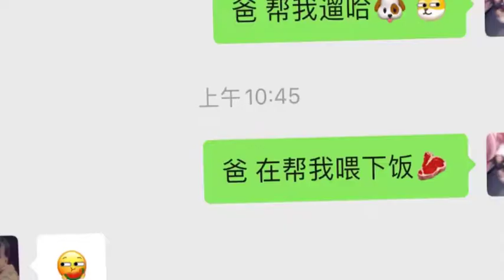Stupid big ass corgis that make me laugh my ass off Part 2 | ASMR & Pet Animals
Pet Dog,
Cat,
pitbull,
hamster,
pet,
cat cartoon,
dog barking,
a dog barking,
cat videos,
dog breeds,